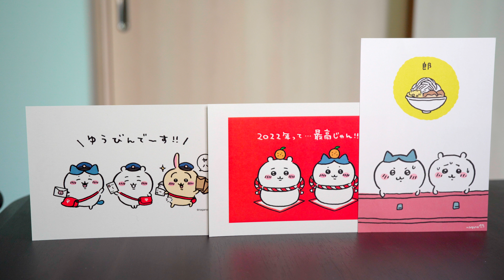ちいかわ×郵便局 2022年 年賀はがき [コレクション日記#104]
郵便局のちいかわグッズ